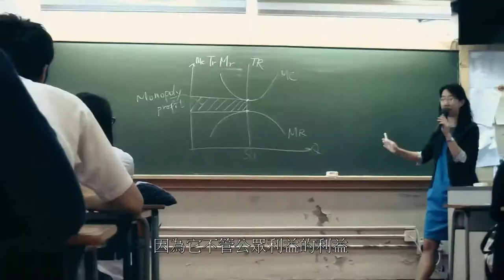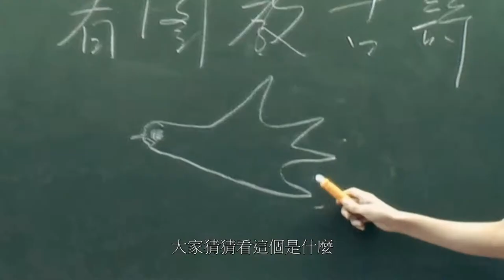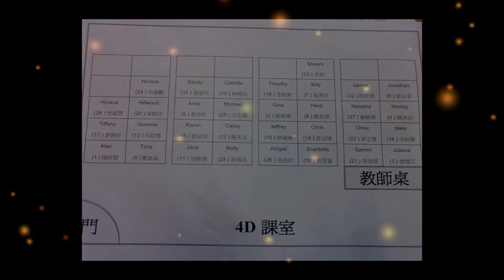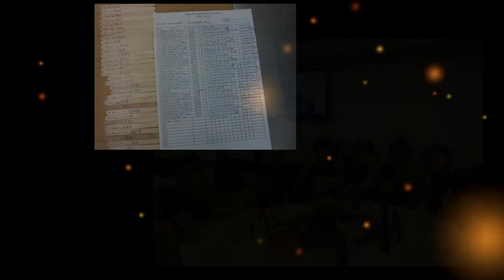[CCSC 12-13] 6D Graduation Video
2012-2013 Cheung Chuk Shan College 6D Graduation Video